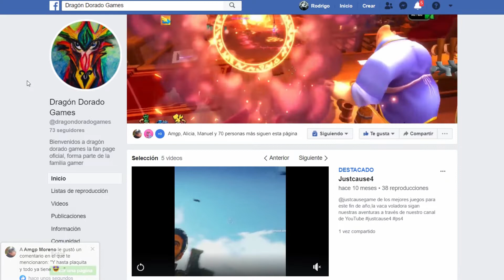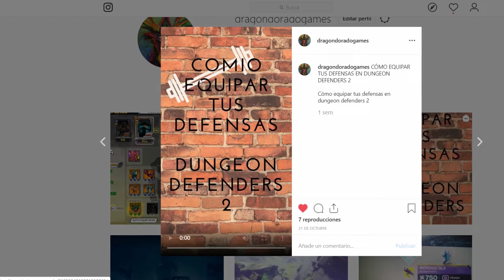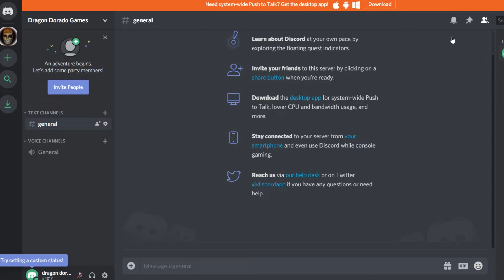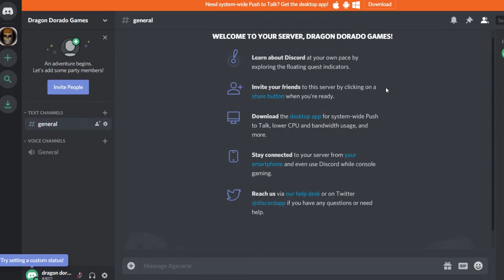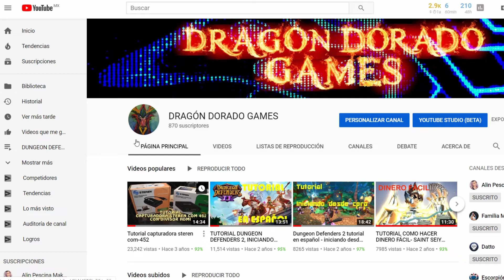AVISO IMPORTANTE PARA EL CANAL